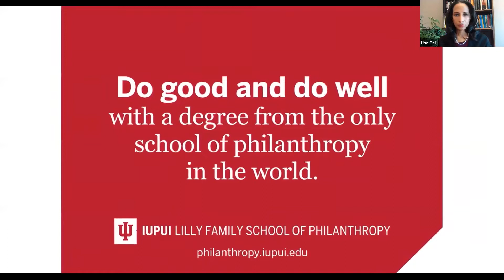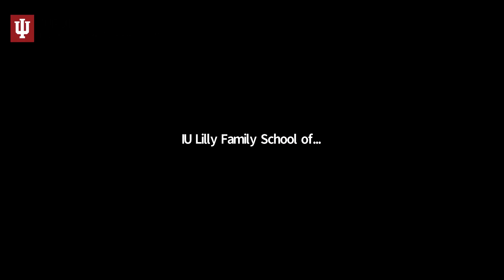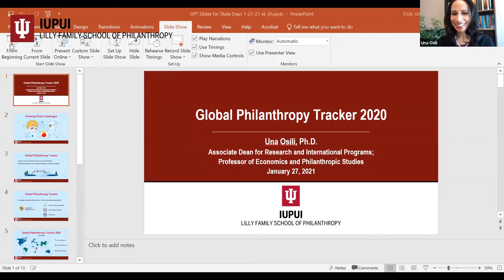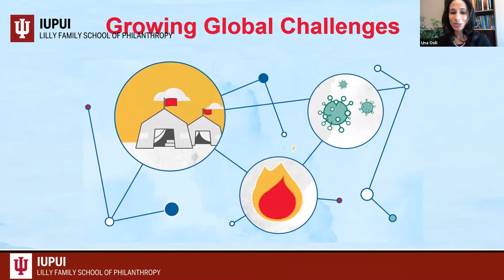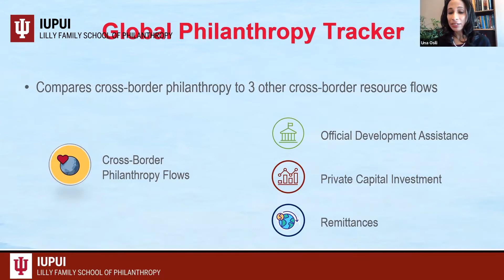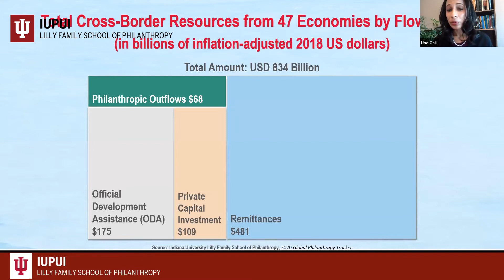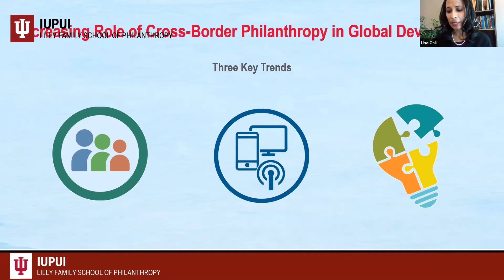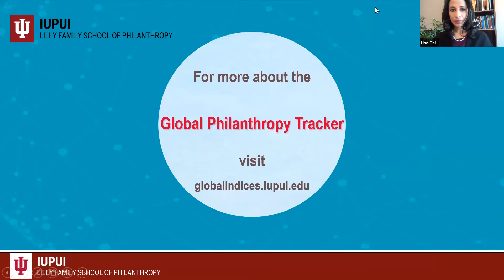Introducing the Global Philanthropy Tracker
The Global Philanthropy Tracker is the first study of its kind to provide a holistic view of the scale and scope of cross-border charitable giving worldwide from countries at all stages of economic development. Watch this discussion of the results and implications.